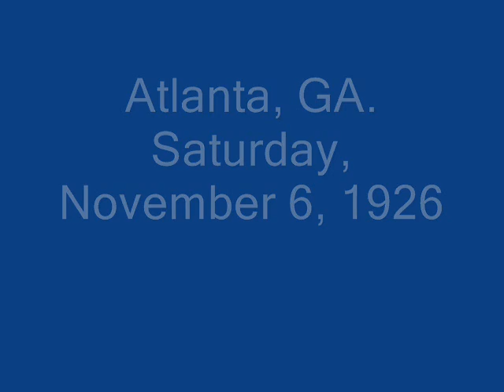Bob Nichols & Riley Puckett Don't You Remember The Time (COLUMBIA 15114-D) (1926)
Composed by W.R. Williams

Riley Puckett:Vocals & Guitar

Bob Nichols (Clayton McMichen):Fiddle

Recorded in Atlanta, GA. Saturday, November 6, 1926